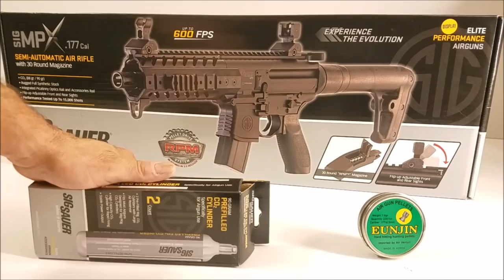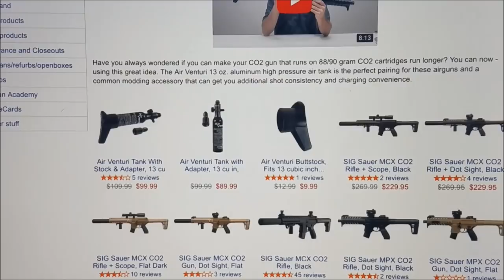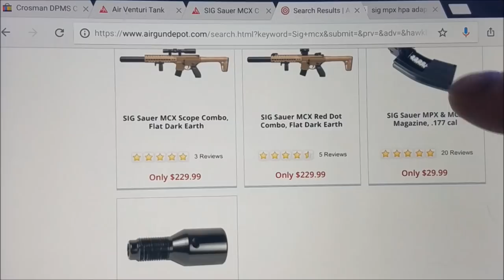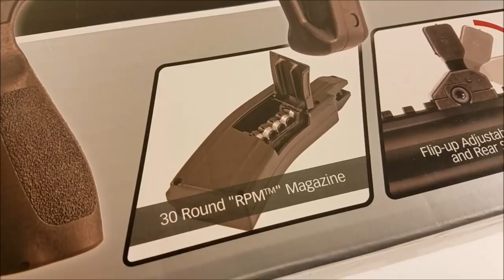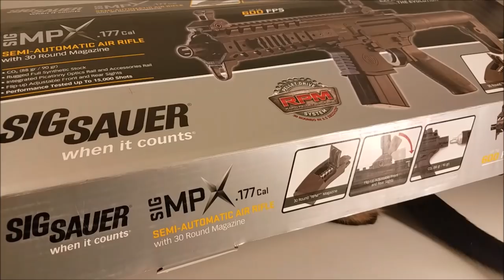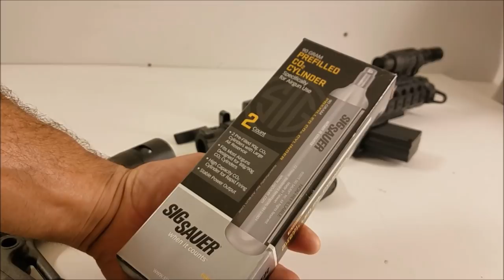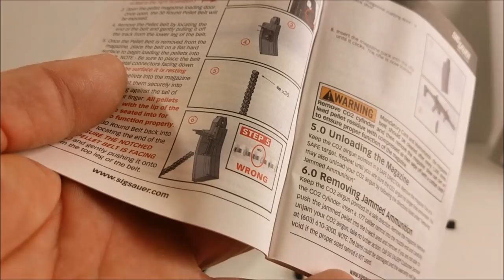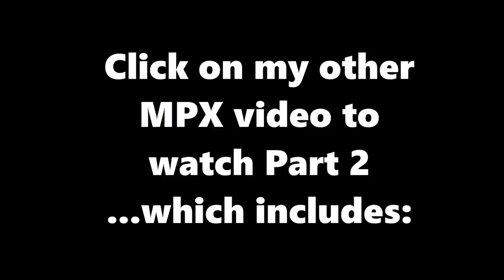Sig Sauer MPX Pellet Rifle (U.S. Navy Seal's M4 Replica) Metal Semi Auto Air Rifle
LINK BELOW TO BUY THIS GUN!  The Sig Sauer MPX air rifle is a full metal replica of the U.S. Navy Seal's M4 assault rifle made by Sig Sauer. Just like the real Navy Seal M4 rifle, this air rifle is made by the real Sig Sauer Firearms company and it shows! This air gun will fire over 15,000 times without a malfunction, guaranteed. The quality of this Semi Auto pellet rifle is beyond belief. It is so nice! This is a video review of the Sig MPX semi auto pellet rifle in .177 caliber. I also show you how and were to get the part to adapt this MPX air gun to high pressure air, or "HPA", giving you free air, the best accuracy, and 270 shots per fill! There was so much to say about the Sig Sauer MPX and MCX air rifles that I had to cut this video in half!

gun

You may also like the $999 Hatsan Galation TacticL Semi Auto High Powered PCP Rifle coming Summer 2018.

Youtube's Airgun Channel offers quick and easy tips on Airgunning, Target Shooting and more. Informative videos on the latest PCP Rifles, Pellet Guns, Air Pistols, and BB Guns. We also like to shoot things in Slow Motion.

You can also find our Youtube channel (and more) anytime by going